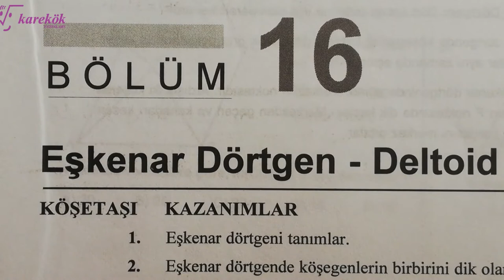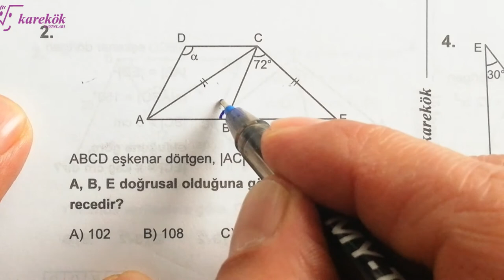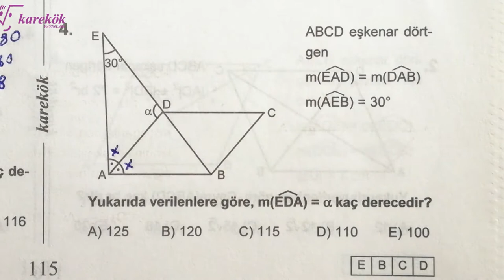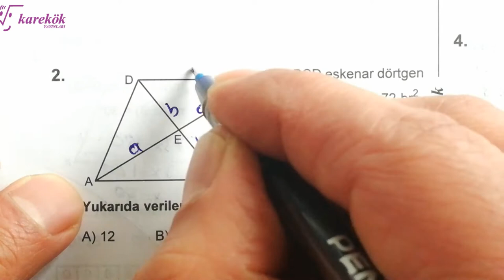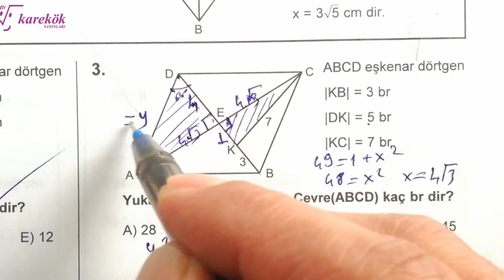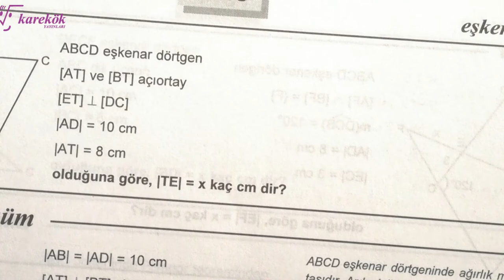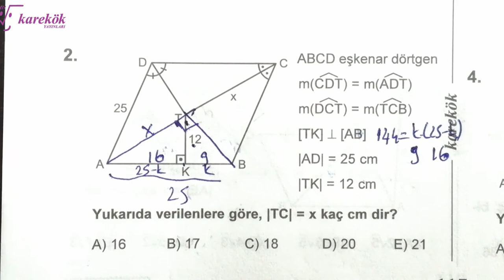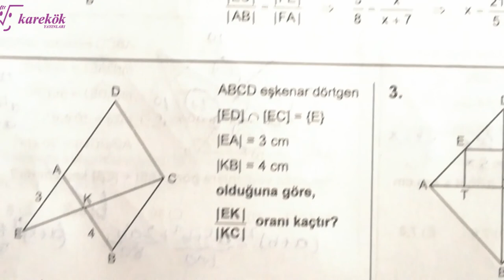EŞKENAR DÖRTGEN 1.2.3. KÖŞETAŞLARI MPS TYT-AYT SORU BANKASI - KAREKÖK YAYINLARI - 16. BÖLÜM